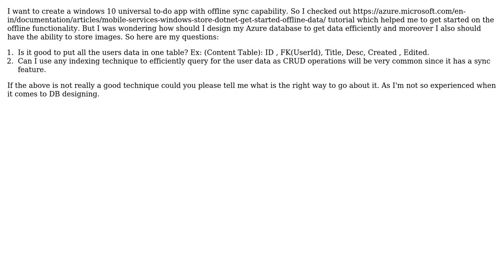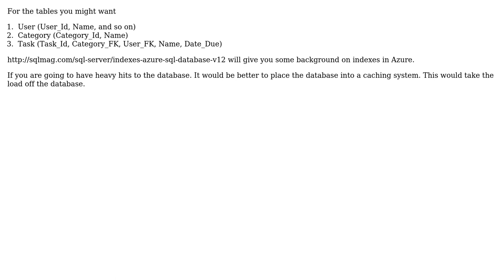Software Engineering: How to design a database schema for a multi-user To-Do application in Azure?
With thanks & praise to God, and with thanks to the many people who have made this project possible! You are responsible for your own actions.